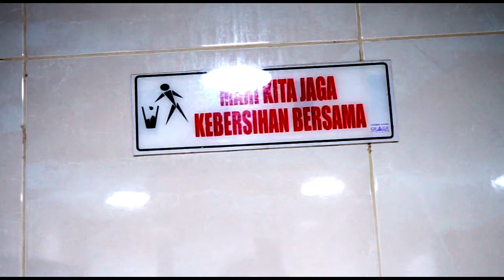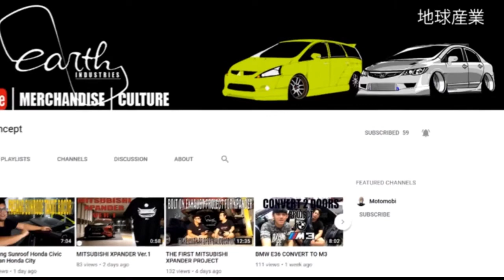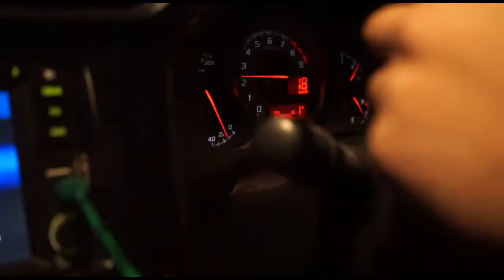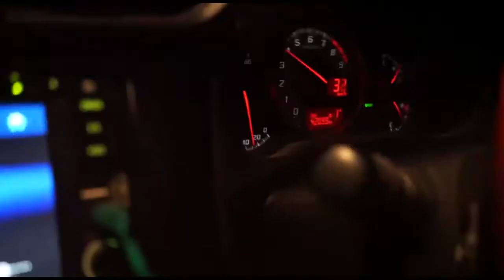TOYOTA FT86 Rocket Bunny Driving Experience + unboxing DJI + Unboxing Martabak